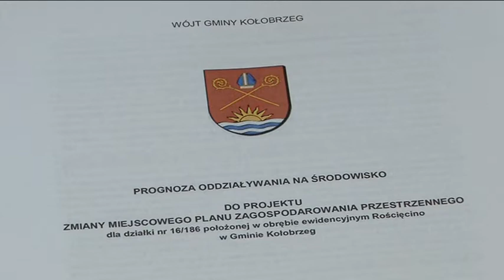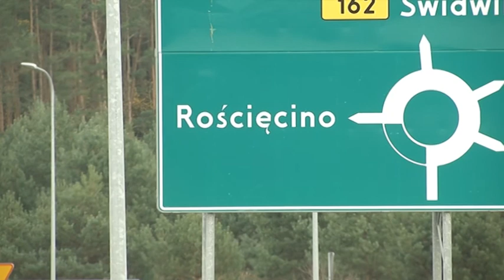DEBATA DOTYCZĄCA SCHRONISKA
Wczoraj w urzędzie gminy odbyła się debata publiczna, podczas której przedstawiono projekt planu zagospodarowania przestrzennego działki położonej w Rościęcinie, czyli terenu pod przyszłe schronisko dla bezdomnych zwierząt. To jednak dopiero pierwszy krok w kierunku budowy nowego przytuliska.